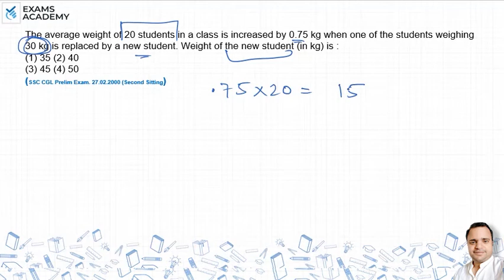The average weight of 20 students in a class is increased by 0.75 kg when one of the students ?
The average weight of 20 students in a class is increased by 0.75 kg
when one of the students weighing 30 kg is replaced by a new
student. Weight of the new student (in kg) is :